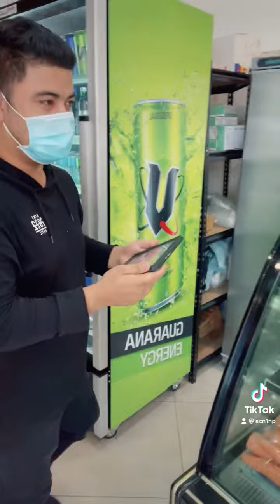Sandip lamichhane life in Australian